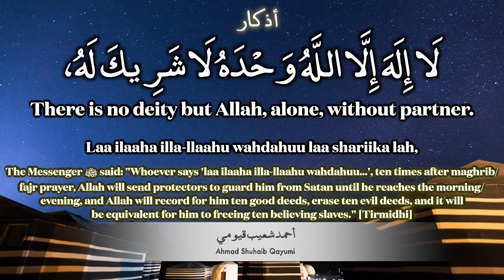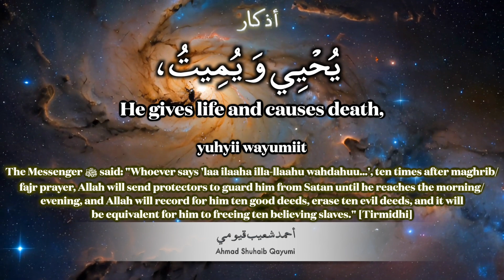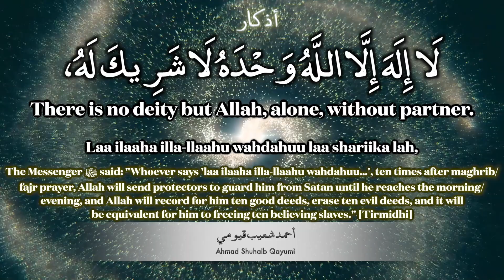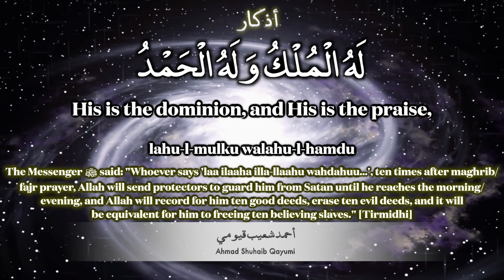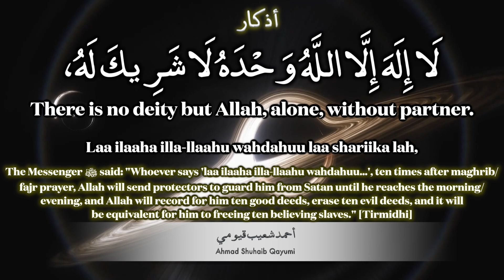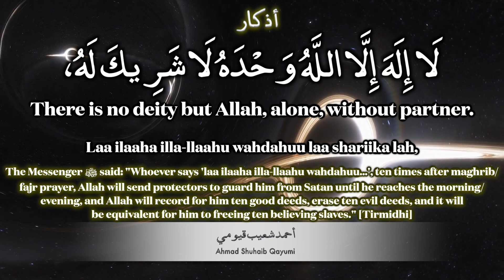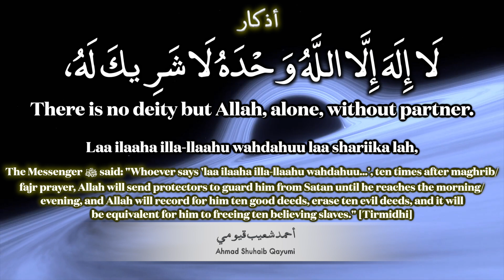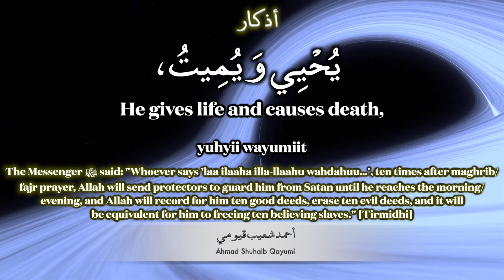Morning & Evening Adhkar x 10 | Ahmad Shuhaib Qayumi | …أحمد شعيب قيومي | لا إله إلا اللّه وحده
The Messenger ﷺ said: "Whoever says 'laa ilaaha illa-llaahu wahdahuu laa shariika lah, lahu-l-mulku walahu-l-hamdu yuhyii wayumiit, wahuwa 'alaa kulli shay'in qadiir', ten times after maghrib/
fajr prayer, Allah will send protectors to guard him from Satan until he reaches the morning/
evening, and Allah will record for him ten good deeds, erase ten evil deeds, and it will
be equivalent for him to freeing ten believing slaves." [Tirmidhi]